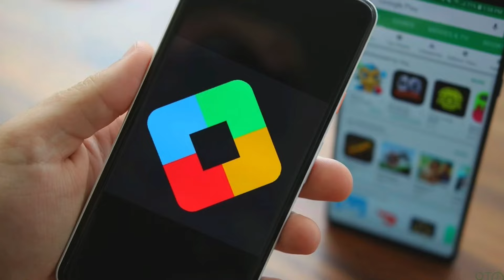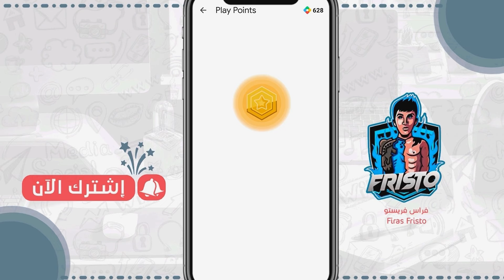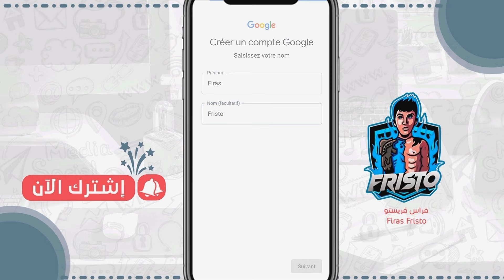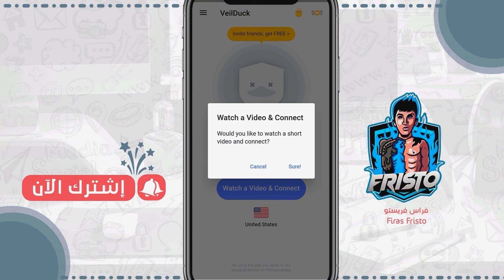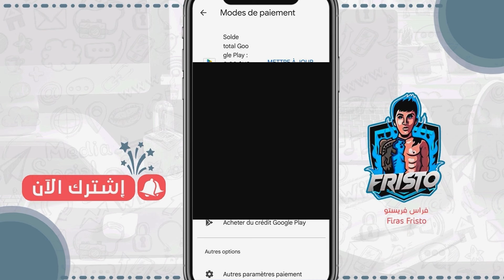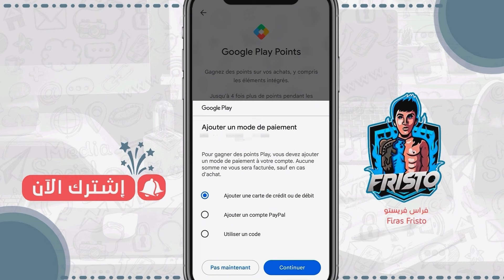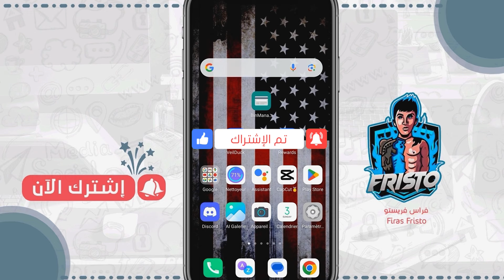طريقة فتح نقاط التشغيل بجوجل بلاي و تخطي مشكلة طرق الدفع Play Points بدولة أمريكا 2024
Short videos : TikTok - تنزيل مقاطع قصيرة في تيك توك
livestreams : Kick - بث مباشر على منصة الكيك

●▬▬▬▬▬ (  روابط التحميل ) ▬▬▬▬▬●

●▬▬▬▬▬ (  كلمات مفتاحية ) ▬▬▬▬▬●